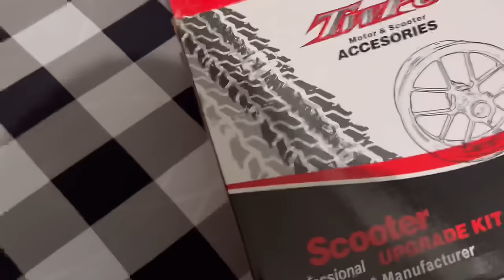Bagong mags bagong shoes sa dio